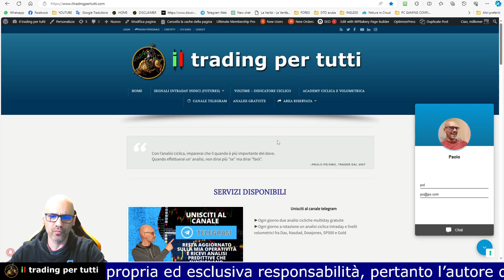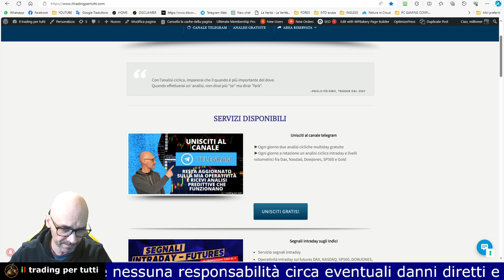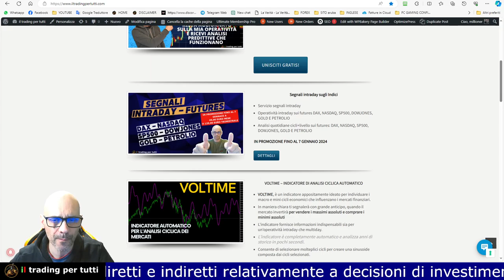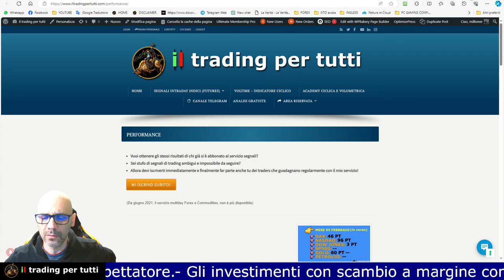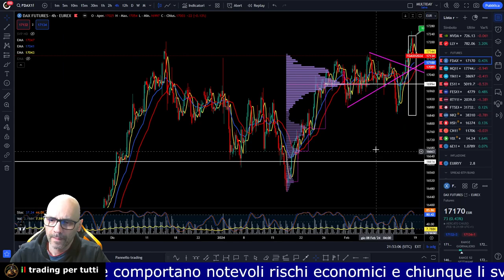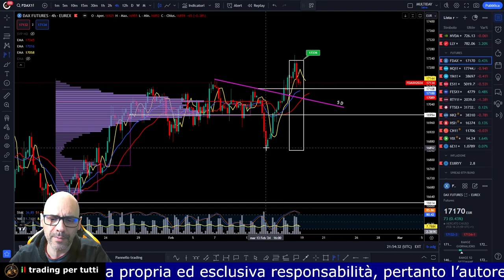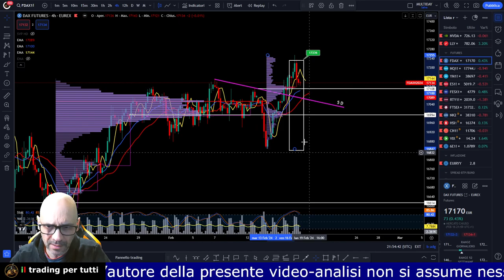DAX attendo rottura per lo short il 19 febbraio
In questa video analisi del DAX, troverai le previsioni per i prossimi 7 giorni sviluppate dall'indicatore Voltime.

Il Dax è arrivato al target di prezzo previsto e si trova a soli 1-3 giorni dal possibile ribasso.